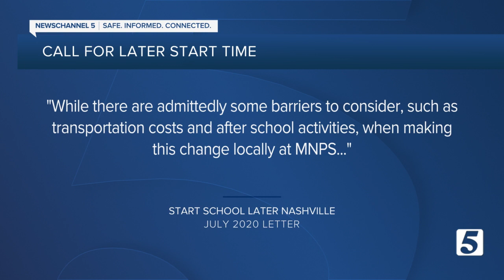Organization uses deadly crash involving MNPS bus as example for later school start time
The organization, Start School Later-Nashville, has pushed for a later school start time for more than a year.